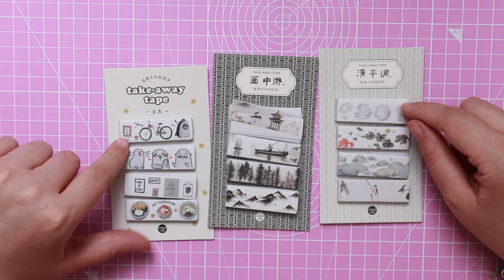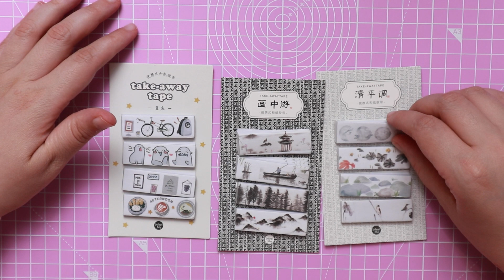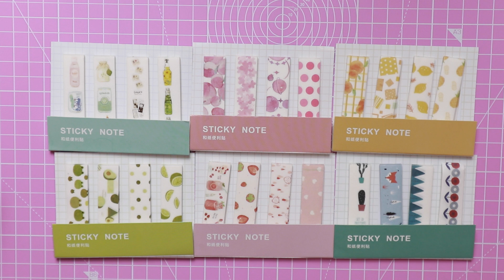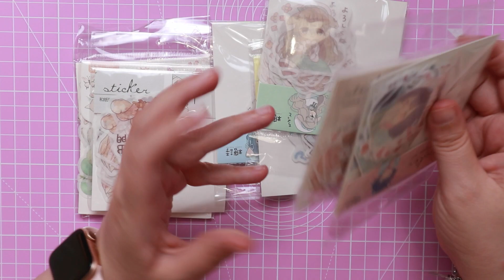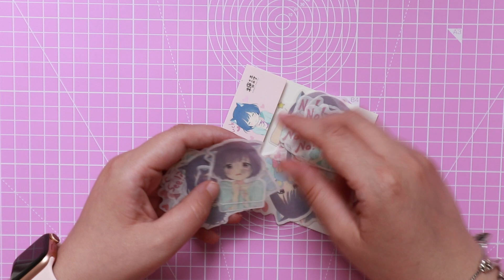UNBOXING DE PAPELERÍA | Mr. Paper Stationery store | Aliexpress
Muchas de las cosas que aparecen en el vídeo están ya agotadas en la tienda, os dejo abajo las cosas que todavía tienen disponibles.

🧸Tabla de corte rosa

🛒40 pegatinas
🛒Washi tape
🛒Washi tape
🛒Washi tape
🛒Washi tape